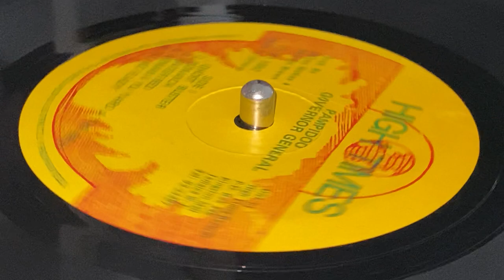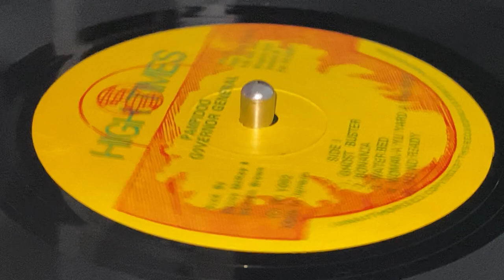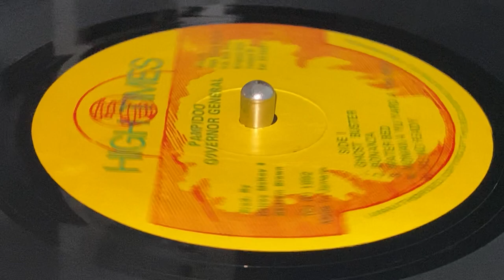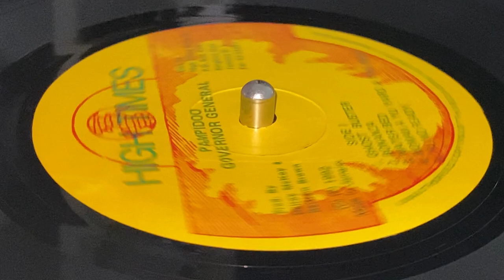PAMPIDOO ~ Ghost Buster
Prod : Bertram Brown & Delroy McKoy ~ HIGH TIMES ~ LP (The Governor General, Track A1) ~ 1986 ~ Jamaica ~ Girls Like Dirt Riddim ~ Eng : Scientist in King Tubby's Studio ~ Dist : High Times Records, High Times ~ Backing Band : High Times Players ~